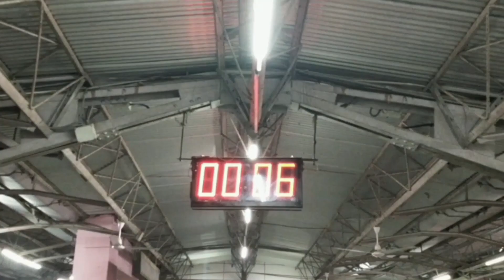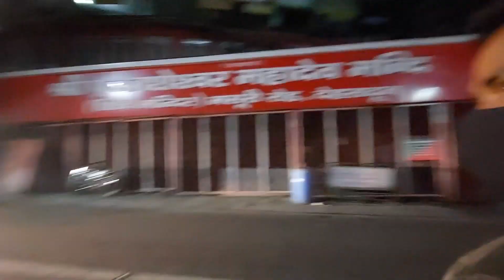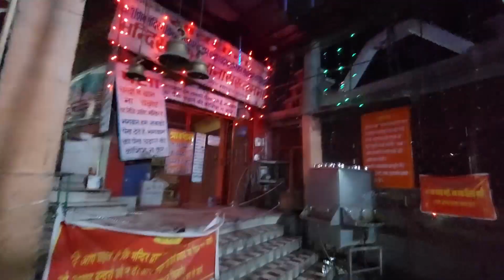Railway Station Pe Popat Hogya?? Shiv Mandir dehradun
Insta user name :- kumar_abhishek_1234